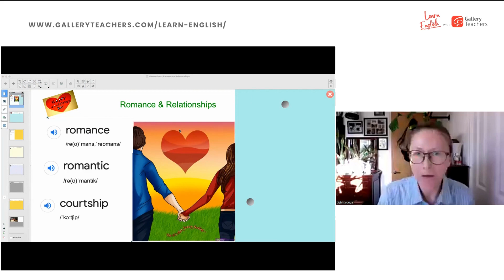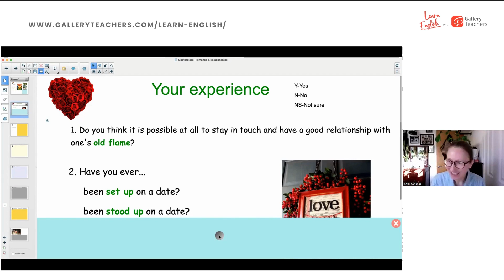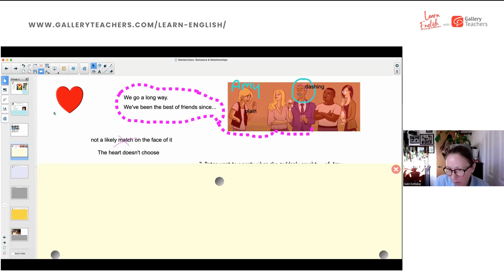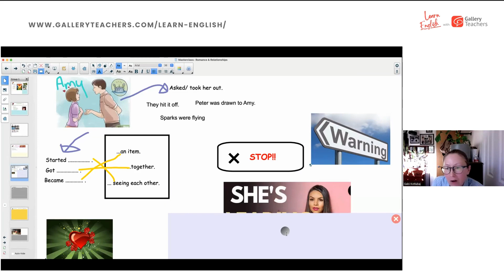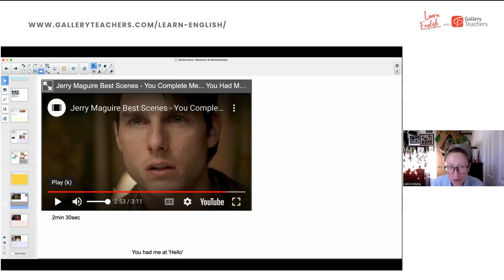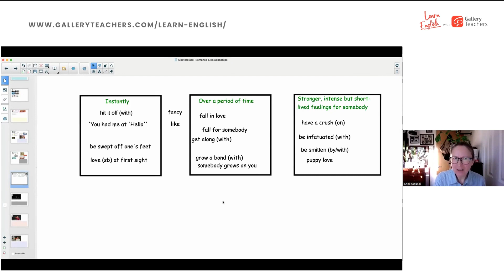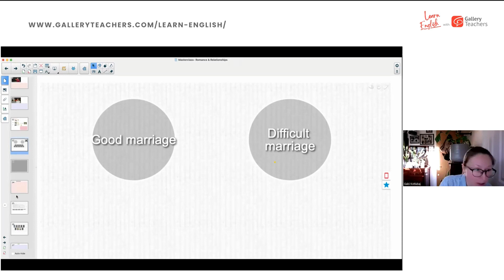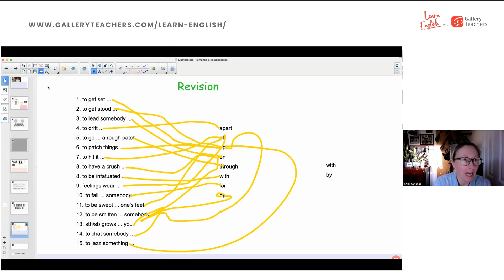How to talk about romance & relationships | English Masterclass with Gabi ​| Learn English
What you will learn from this English Masterclass...

It’s February and many people will be talking about love and relationships- after all, it’s Valentine’s Day;=). In this lesson, you are going to learn useful language related to love, dating, marriage and relationships. You will also learn how to advise people on relationship problems in English.

Learn English from the world's best English teacher from the comfort of your home! Join our Open Learning Membership for unlimited English Masterclass and Speaking Club meetings:

Join millions of learners worldwide and discover English learning online at Gallery Teachers – whatever your age, ability or ambition.